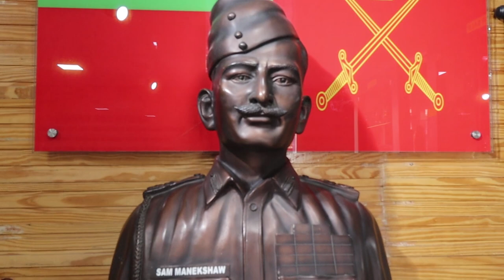Gangtok vlog|visiting Black cat museum Tadong|Ropeway & Mg marg sikkim|Ft.Judah vlogs|vl. Ep-75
Judah vlog 👇️

If you guys really like and enjoy this video please put thumps up and share it and leave a comment what ever you wanna say and lastly don't  forget to subscribe my channel.

🔹PRIME LENS 50MM
🔹STM LENS 10-18MM
🔹ZOOM LENS 55- 250 MM
🔹VIVO S1 MOBILE 4GB RAM,128GB ROM
🔹DELL LAPTOP 8GB RAM & 64 BIT (OP)
🔹BOYA BY-M1 CONDENSER      MICROPHONE
🔹BOYA MY-MM1 UNIVERSAL CARDIOID MICROPHONE
 🔹JOBY GORILLA POD 325 FLEXIBLE TRIPOD